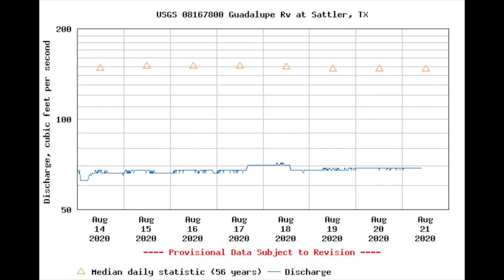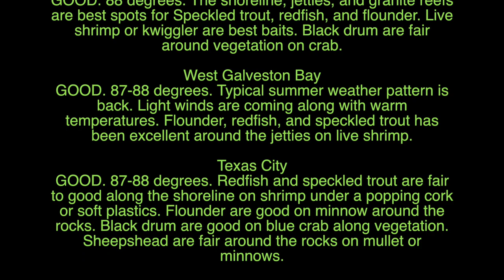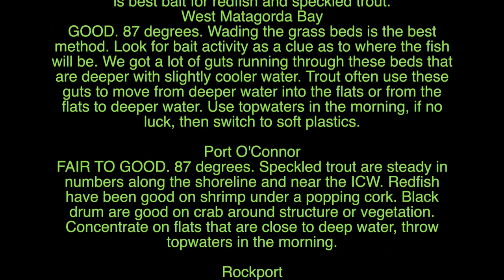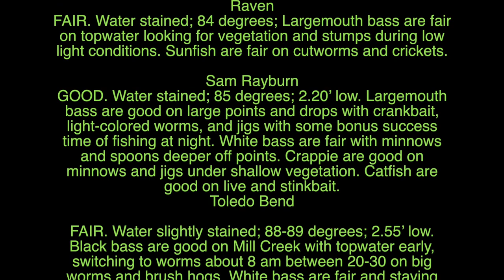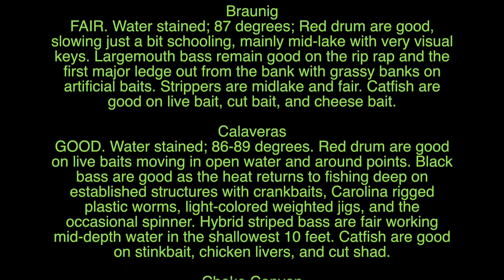Fly Fishing News Texas Report for the Love of Fly Fishing 200821 How's the fishing Now?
Texas Fly Fishing Report 200821 Knowns Unknowns Unknown Unknowns Known Unknowns. From Hurricane Hanna to what we have going on now in the tropics - due to effect Texas this week, to local water conditions across Texas. If you fly fish in Texas, you may find this report helpful in making your decisions on where to fly fish in Texas as the summer of 2020 winds down. Shot on location, inside my rebuilding project - an Airstream Safari Vintage 1970. What a pain in the ... Anyway, I update you on the conditions I find in North Texas and with the help of TPWD, I go across Texas (on the legendary scroll at the end). For even more information, be sure to visit the twelve-year-old You can find more information there than in your wildest unknowns.

00:00 - Intro Inside Airstream
00:45 - Unknown unknowns
01:07 - Hurricane Hannah
04:46 - Guadalupe River Summer Flows BAD
06:38 - Carp Guiding on Fly
07:37 - Summer Carp on Fly
09:50 - TPWD Scroll of Lakes and Coast